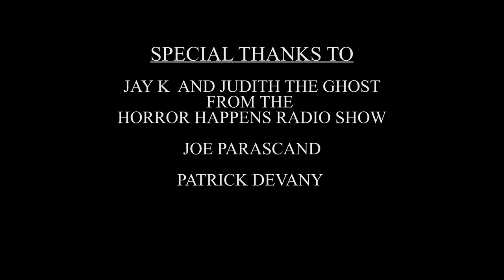Pretty Fine Things: Behind the scenes Joe Parascand as Walter Banner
Take a look inside the new film  Pretty Fine Things by Ryan Scott Weber. In this video we see an inside look at Joe Parascand as Walter Banner